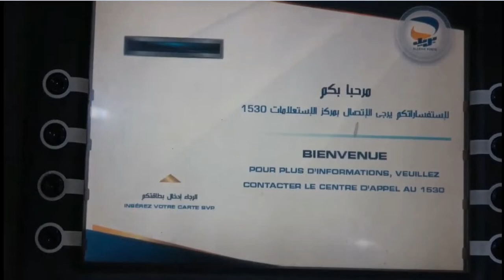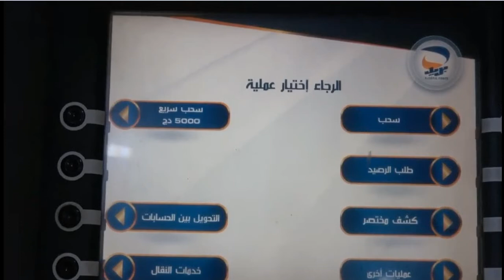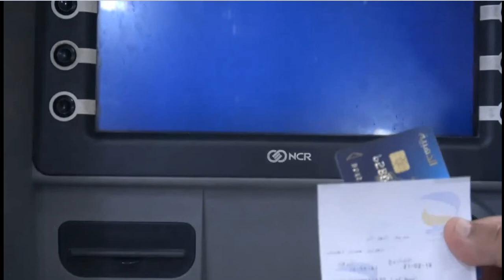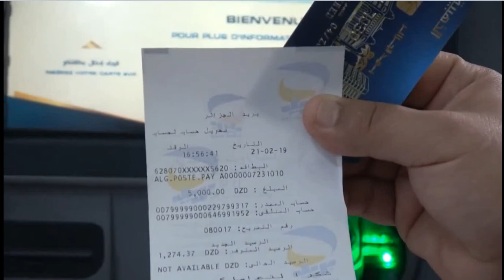شرح طريقة ارسال رصيد عبر الموزع الآلي موندا